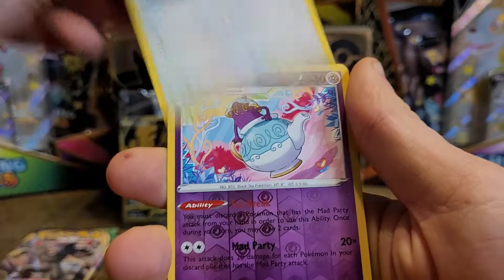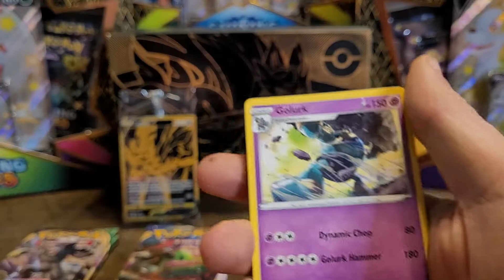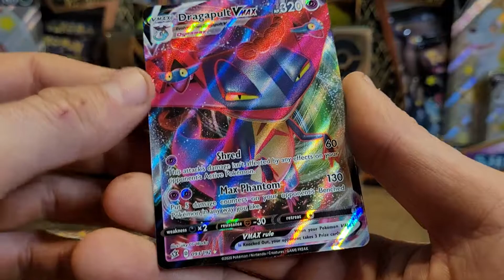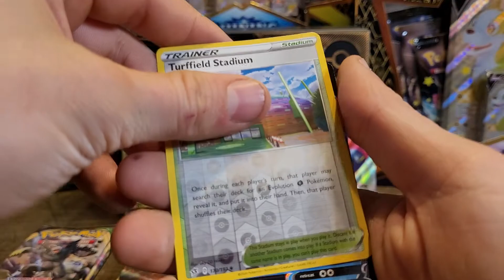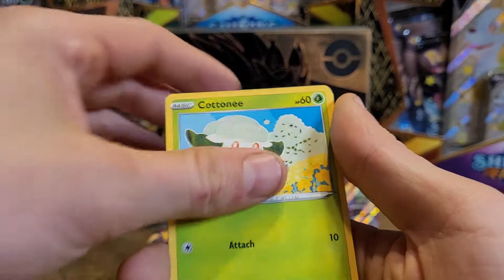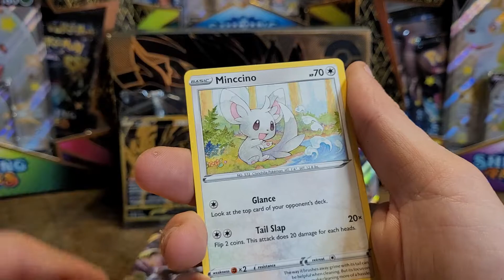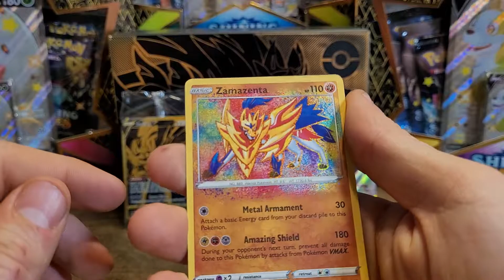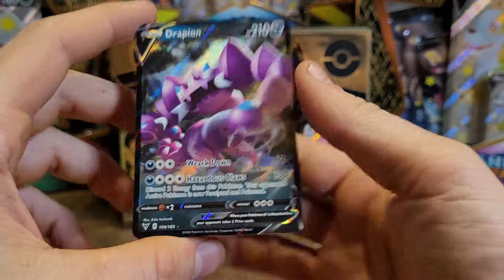A ETB Plus Opening ( Zacian! )